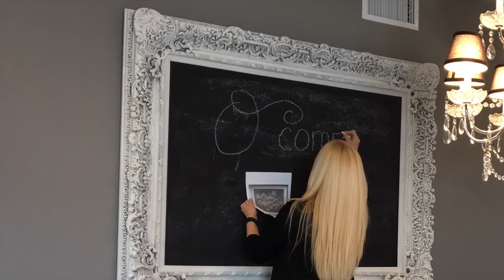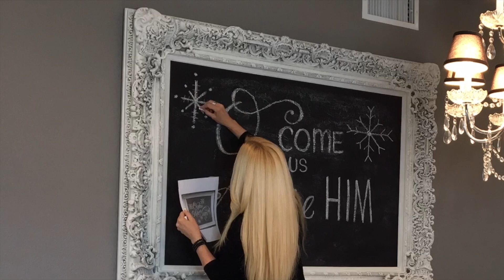🎄 Last Minute Christmas Tablescape Ideas 🎄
Hi Everyone!

Merry Christmas & Happy Holidays! If you are like me and waited until the last minute to put up a tree or decorate, then this video is for you!
Get out all your festive decor and let's decorate together!

I used some of the same items from my Fall Tablescape and I really think it all came together very well!

I did buy a few new items from Dollar Tree and TJ Maxx, but the other items I used came from Home Goods & Costco. You can find so many bargains right now and it's a great time to take advantage of the discounts.

God bless,

Ronda (aka "Sparkly One")

 For unto you is born this day in the city of David a Savior, who is Christ the Lord. Luke 2:11 ✞🎄

Shopping online? Get money back on a quarterly basis by using Rakuten! It's free to sign up and if you use my link, I get credit, too!